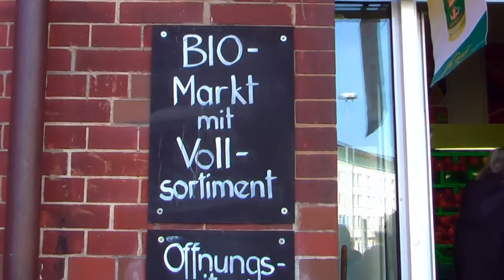personal-health-berlin - PRANAweeks Rügen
Detox & Fasten, Ernährung, Yoga & Meer im perfekten Einklang - die außergewöhnlich harmonisierenden Energiewochen auf Rügen mit Annette Graff, Jens Fischer & Lily von personal-health-berlin.

PRANAweek 1: Detox & Fasten: Fasten ist Luxusurlaub für deine Körpersysteme, leitet Giftstoffe aus, regeneriert Organe, klärt den Geist, harmonisiert deine Saftflüsse, entstresst, fokussiert... & tut einfach sehr, sehr gut. Dich erwartet ein ganzheitliches Fasten mit persönlicher Betreuung und vielseitigem Programm: Bewegung, Yoga, Sauna, bildene Vorträge über Fasten, Darmsanierung, Salutogenese, und vieles mehr.

PRANAweek 2: High Energy Yoga & Food. In der hochenergetischen Yoga- & Ernährungswoche laden wir unseren Körper mit PRANA durch gezielte Yoga Praxis, Chakra Arbeit, PRANAyamas, Meditation und positivem Denken auf. Gleichzeitig bereiten wir gemeinsam PRANAfood zu - die Nahrung für mehr Lebensenergie. Du stärkst deine Immunabwehr dauerhaft, lernst vieles über Nähr- und Zusatzstoffe, effektive Nahrungsmittel-kombinationen und vitalisierende, hochenergetische Lebensmittel. Lustvolles Leben und Genießen in beiden Wochen inklusive!

directed & produced by Ibrahim Karaman - 36 mm Film Network (Istanbul-Berlin)
shot & cut by Mia Gates - 36 mm Film Network (Istanbul-Berlin)